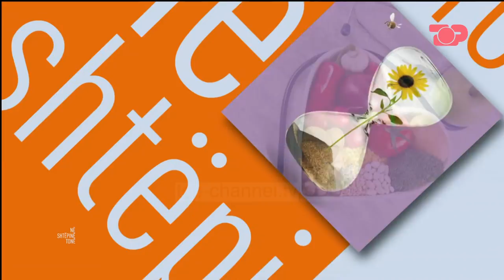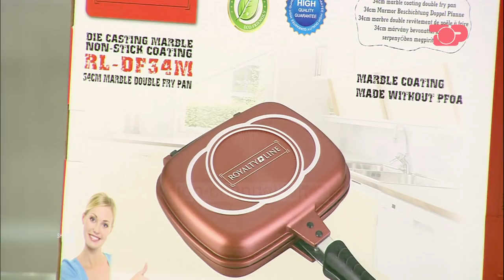Sfida e Amvisave - Në Shtëpinë tonë, 5 Tetor 2018, Pjesa 1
Stela dhe Flori hapin emisionin dhe prezantojnë pyetjen e lojës me sms. Dërgoni SMS me përgjigjen e saktë në nr. 56666 nga Shqipëria dhe 55099 nga Kosova.

Stela dhe Flori tregojnë çantën me dhurata nga Well.